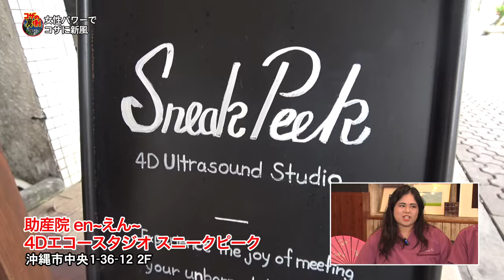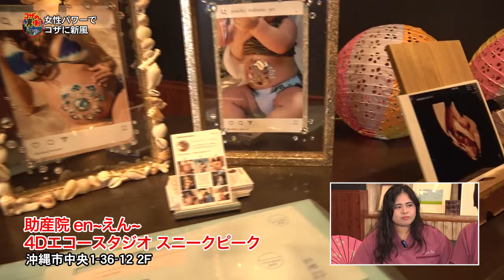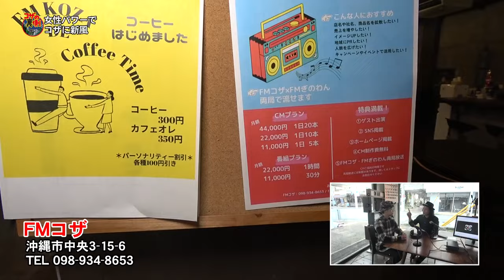【沖縄コザ女性パワー全開！】コザで新たなビジネス展開が...コザの裏側vol.567特集：コザニュービジネス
ちゃんぷる～沖縄市大使のミキトニーこと糸数美樹と毎月ゲストMCを招い
て贈る、ディープな沖縄市を紹介する情報発信番組「コザの裏側」です。

6月のゲストMCはなんと！「ひーぷー」こと真栄平 仁さんです！
こんな大物がコザ裏ゲストMCとは...ドキドキです。
「ひーぷー」
株式会社オリジンlil

沖縄女性は強くて美しい！
ビジネスでも頼もしい展開を.

皆で応援ですね

コザ裏公式YouTube登録よろしくお願いいたします。

取材店舗①：
助産院en〜えん〜

【沖縄市公式】沖縄市観光情報サイト　コザウェブ

※撮影の際は沖縄県コロナ感染対策ガイドを遵守しマスク、検温、消毒を
行い、少人数での撮影を徹底しています。